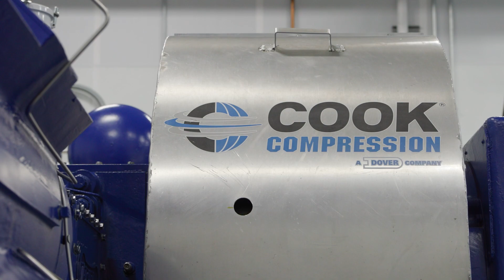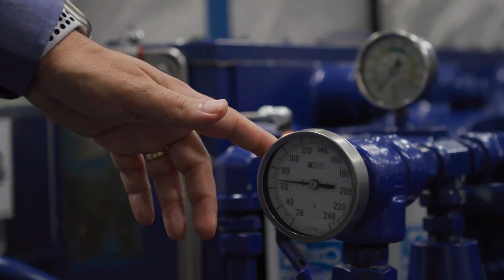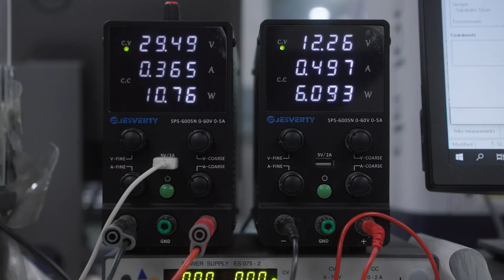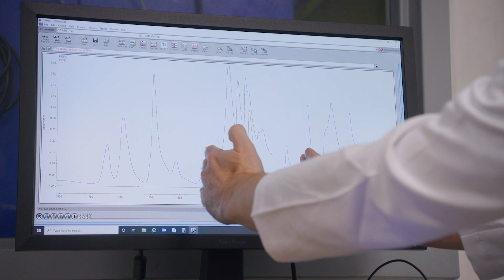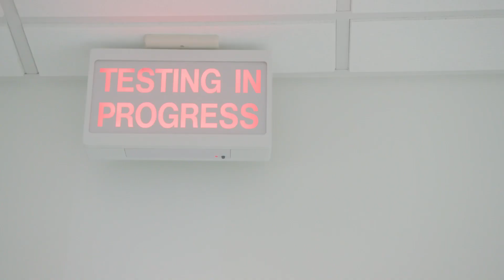Innovative Technologies to Help Power the Future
When you think about a sustainable future, do you see challenges or opportunities? Cook Compression and the Dover Precision Components Innovation Lab are developing new technologies that enable equipment to operate beyond known application limits and overcome the challenges of transitioning to hydrogen energy.